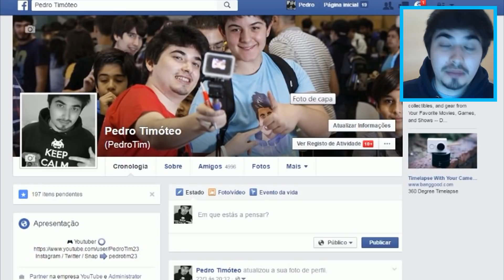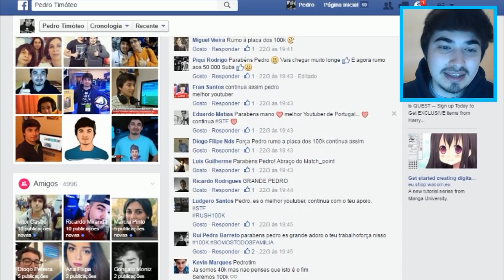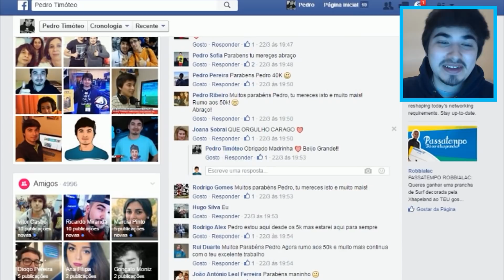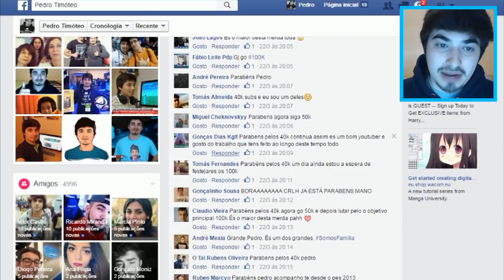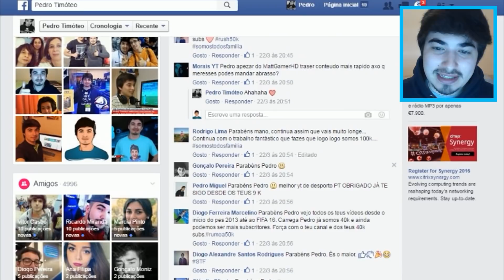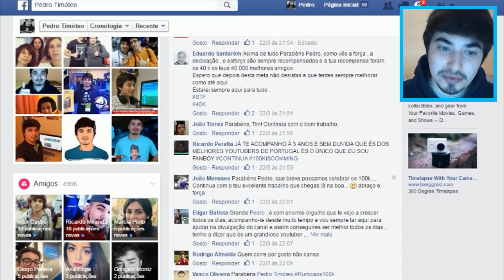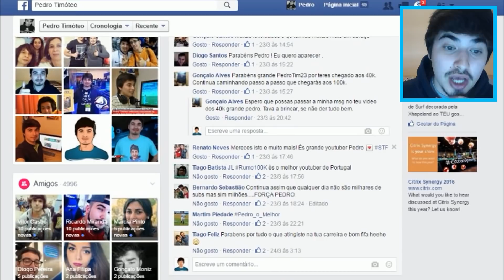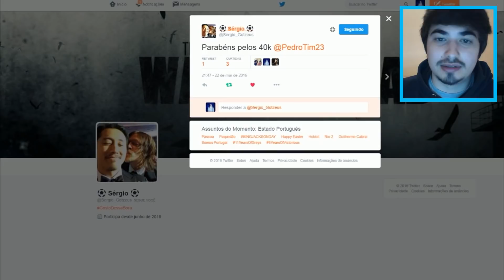COMENTÁRIOS NO FACEBOOK (ESPECIAL 40K)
OBRIGADO A TODOS!